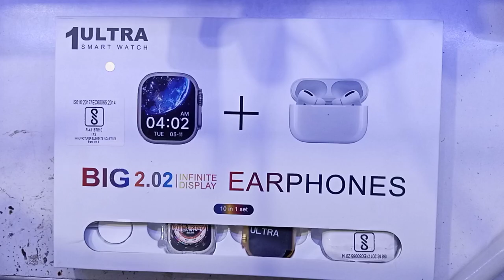Smart watch ultra unboxing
Smart watch Ultra unboxing full Saman